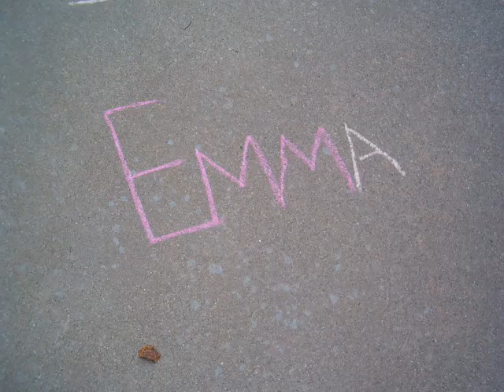Emma & Laura - Work This Out (the better one)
just added the real music and a few pics and the video clip but it looks like 173625X beter! hope you like!